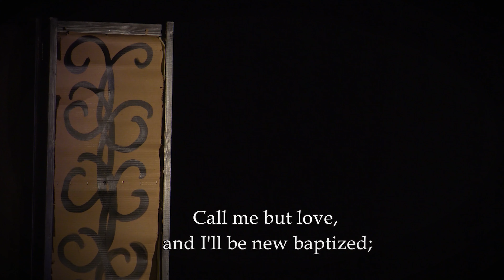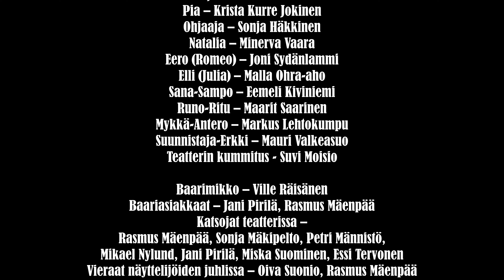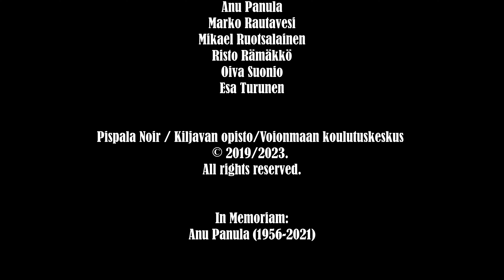Kuiskaaja - The Stage Whisperer / English subtitles (2019/2023)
A short film. Comedy/supernatural fantasy. Tampere, Finland, is known for its several theatres and the annual theatre festival that takes place every August. Kaj gets hired as a stage whisperer and caretaker for a small local playhouse. He is troubled, not only by his complicated relations with women, but also by his encounters with the theatre's ghost.

Lyhytelokuva. Komedia/yliluonnollinen fantasia. Tampere tunnetaan useista teattereistaan ja joka elokuisesta Tampereen Teatterikesästä. Kaj saa paikan pienessä teatterissa kuiskaajana ja huoltomiehenä. Päänvaivaa tuottavat paitsi solmuun menevät naissuhteet myös teatterin kummitus.

Country of origin: Finland, 2019/2023. Language: Finnish with English subtitles.
Alkuperämaa: Suomi, 2019/2023. Kieli: suomi, englanninkieliset tekstitykset.

Filmed in Tampere, Finland, May-August 2019.
Kuvattu Tampereella touko-elokuussa 2019.

Note. Sound and image fixed from the original version of 2020.
Huom. Ääntä ja kuvaa korjattu alkuperäisestä vuoden 2020 versiosta.

Full cast & crew info at the end credits of the film.
Kaikki näyttelijöiden ja työryhmän tiedot elokuvan lopputeksteissä.